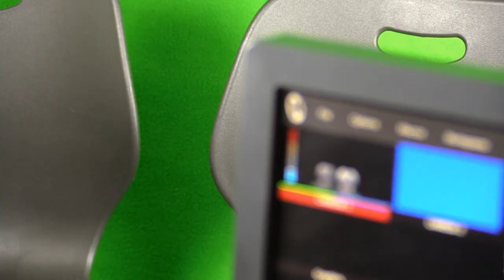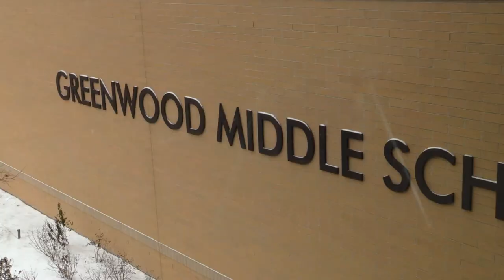GMS News Live Sports Girls 7th and 8th Grade Basketball vs. Plainfield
The first 7th and 8th grade girls basketball home game against Plainfield.